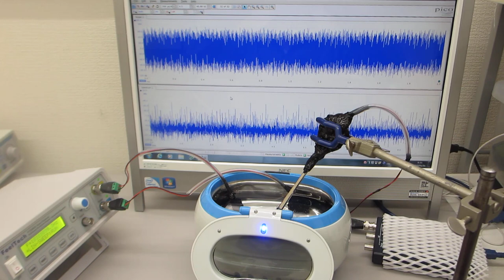超音波プローブを利用した、音響流制御実験ーメガヘルツの超音波洗浄技術ー（超音波システム研究所）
超音波発振制御プローブを利用することで、
１－１００ＭＨｚの音響流（超音波伝搬状態）制御を可能にする

　３Ｗの超音波出力で、１０００リッターの水槽でも、

１）時系列データに関して、

２）超音波発振による、発振部が発振による影響を

３）発振と対象物（洗浄物、洗浄液、水槽・・）の相互作用を

４）超音波の利用（洗浄・加工・攪拌・・）に関して

２００ＭＨｚ以上の超音波伝搬現象による表面改質処理